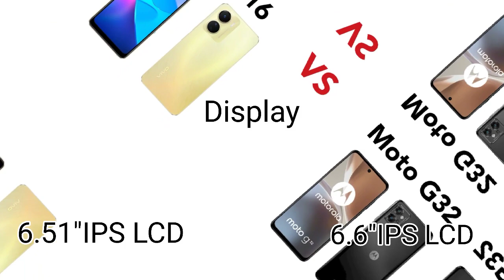Vivo Y16 vs Moto G32 Full Comparision